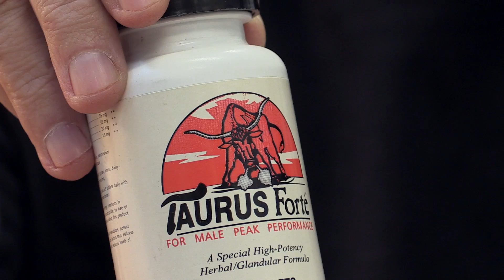Dr. Joe Schwarcz: Cancer-cure 'magicians' prey on the desperate